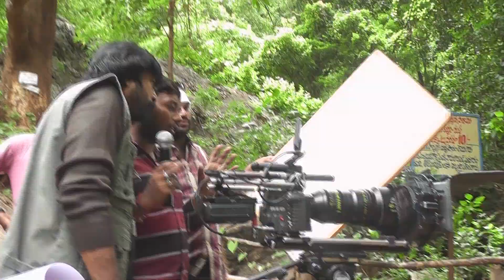Making Of Mixture Potlam | Director Satish Kumar M V | Shwetha Basu Prasad | Telugu Film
Movie: Mixture Potlam,
Cast:
Geethanjali,
Jayantha bhanuchandar,
posani krishna murali,
suman,
Bhanuchandar,
Ali,
Krishna Bhagavan,
Vaddu saroja,
Amit Bhargav,
Dr Kante Veranna,
jr Relangi,
Jabardasth Phani,
Jabardasth Murali

Director
Producer: Godavari Cine tone, Dr Kante Veranna Chowdary, Kalapatapu sri Lakshmi Prasad,Lankalapalli Srinivasarao

01 – Hello Baby
02 – Bapu Bomma
03 – Nee Maate
04 – Nivve Bhadusa
05 – Himsa dwani
06 – Allari Godari